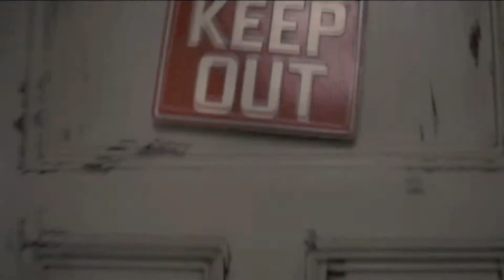CdC Toma 1 78 1080